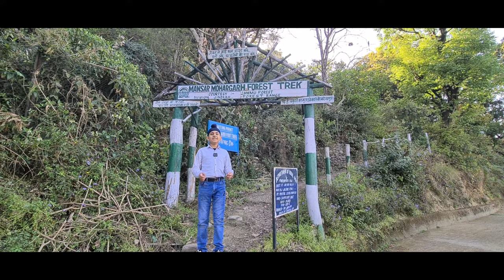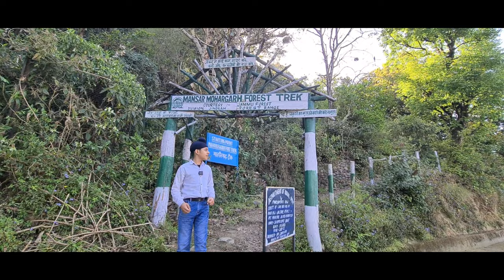Mansar Lake ( Jaideep singh vlogs )